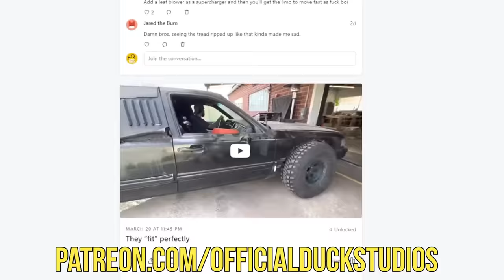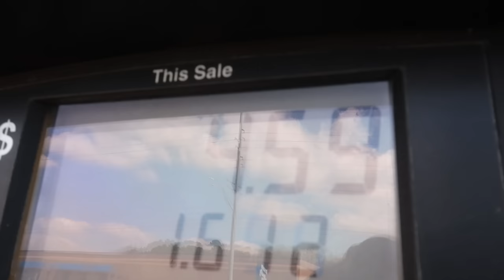I Built a Luxury Limo-Camper